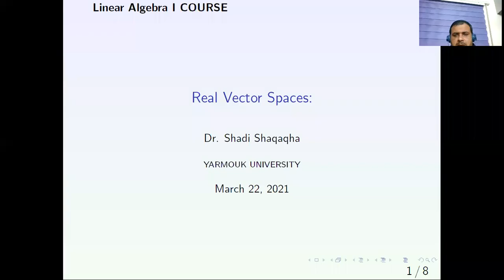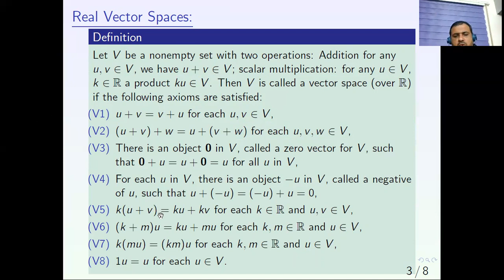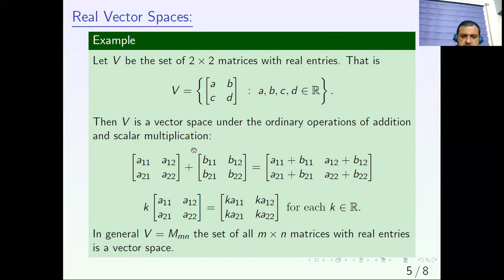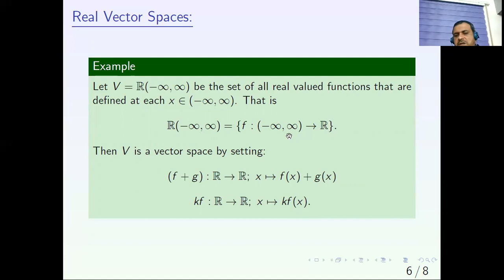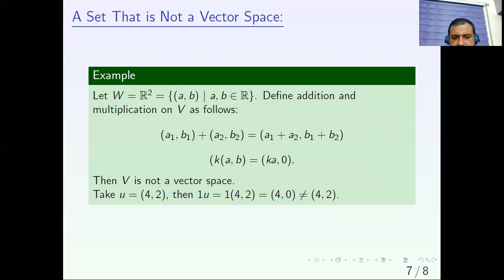Linear Algebra 13: Real Vector Spaces; PART I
This is a Lecture For Linear Algebra I Course at Yarmouk University